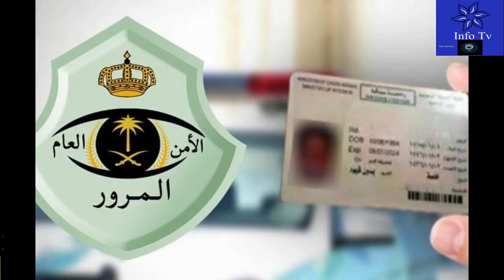Latest Saudi News Today In Urdu Hindi|How to Cancel Vehicle Istmara|7 Most Important KSA News Today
Latest Saudi News Today In Urdu Hindi|How to Cancel Vehicle Istmara|7 Most Important KSA News Today#saudi_news
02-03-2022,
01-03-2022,